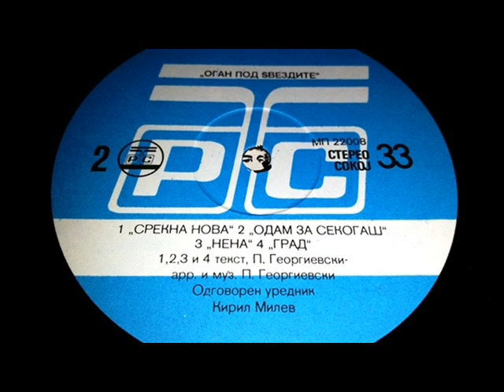Меморија - Разбира се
Memorija - Razbira se

Arranged By – Петар Георгиевски
Artwork By – Зоран “Кока“ Крајачиќ
Bass – Петар Георгиевски
Drums – Тони Димитриевски
Engineer – Таше Панајотов
Executive Producer – Димитар Масевски
Guitar – Бане Поповиќ, Ицо Јовковски
Keyboards – Деан Кузмановски, Валентино Скендеровски
Photography – Ѓорѓи “Жорж“ Христовски
Producer – Валентино Скендеровски
Vocals – Апостол “Поце“ Икономов